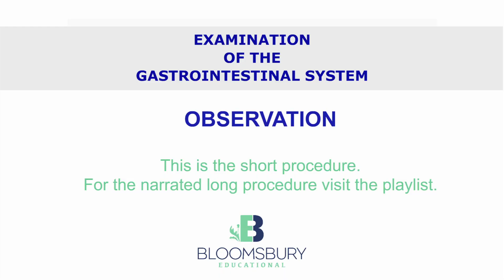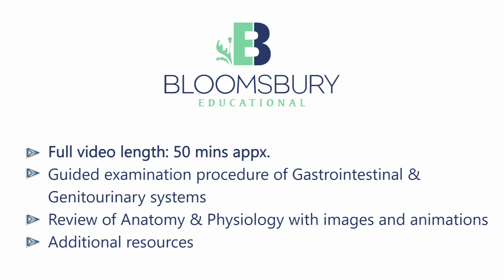Observation of the Abdomen in Gastrointestinal Exam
Observation is the first stage in gastrointestinal examination procedure. Includes observation of hands, face, neck, abdomen and groin. This is the short procedure. On our channel you will also find the long procedure which offers narration with explanation of the normal and pathological findings.

To find out more about our work and the full range of our publications please visit our

The complete videos can be streamed or downloaded from our Vimeo

Bloomsbury Educational Limited
97 Judd Street, London, WC1H 9JB